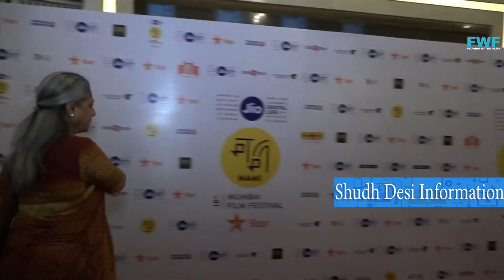अमिताभ बच्चन और रेखा की अनकही प्रेम कहानी | Amitabh Bachchan and Rekha's untold love story!